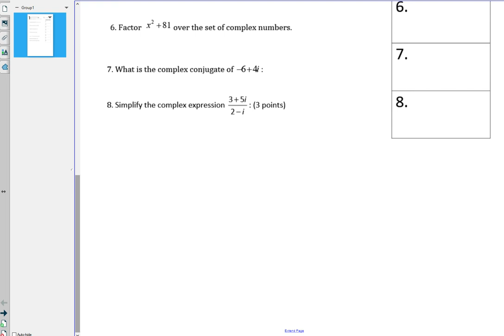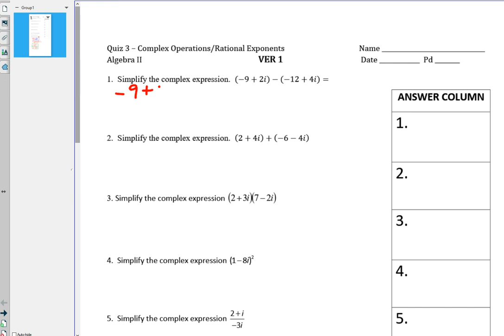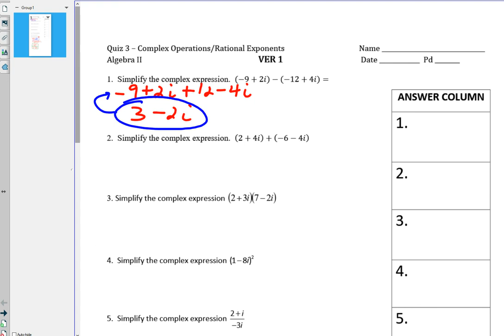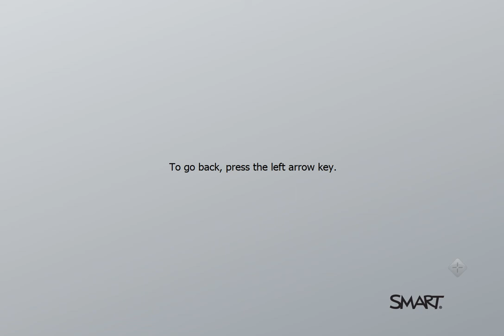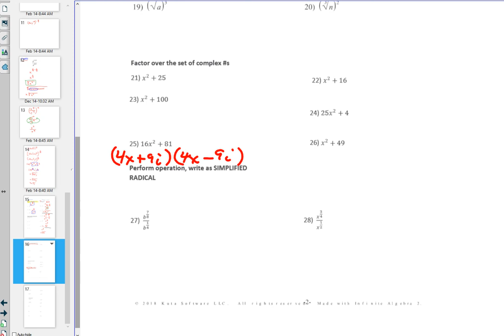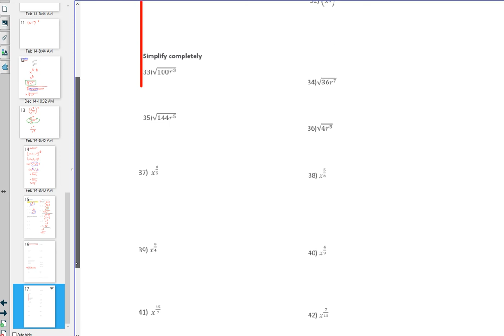Algebra 2 (09-09-19)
Quiz#3 Review
Rational Exponents